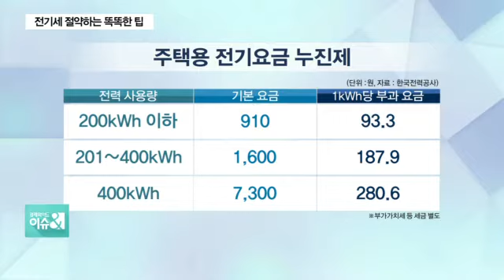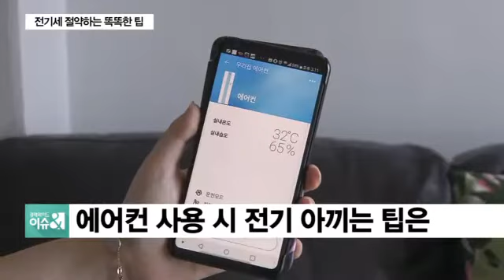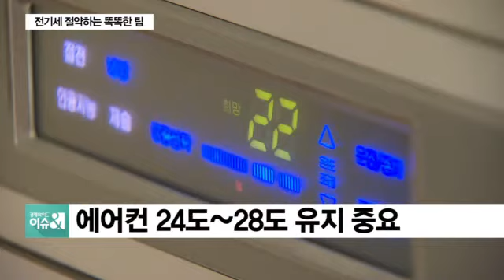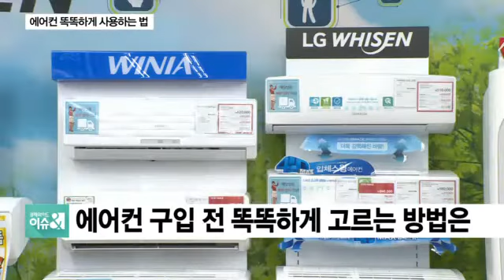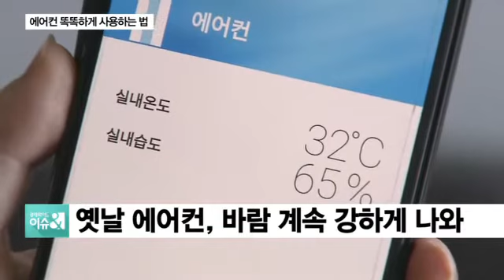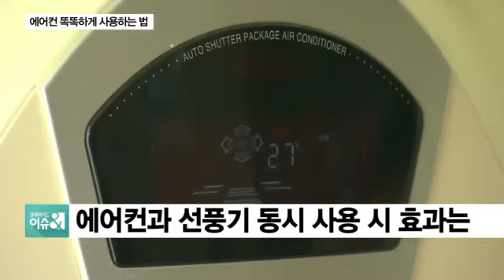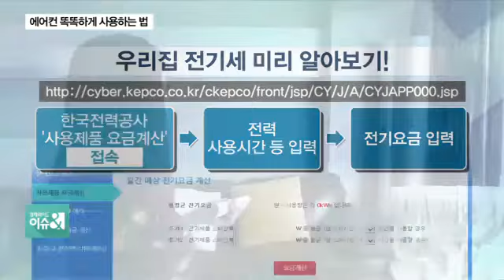[생활트렌드]연이은 폭염, 여름철 전기 절약법은?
요즘 날씨 정말 더워도 너무 덥습니다. 연이은 폭염으로 인해서 에어컨이나 선풍기가 없는 건 상상이 안 될 정도인데요, 안 틀수도 없고 그렇다고 틀자니 전기세가 걱정입니다. 여름철에 전기세 감당이 안 될 정도죠. 찜통더위로 인해 에어컨 사용이 필수가 됐지만 마음대로 켜지 못하는 가정도 많은데요. 에어컨을 계속 사용하면서도 전기요금 아낄 수 있는 방법 있을까요? 이선정 소비생활카운셀러와 이야기 나눠봅니다.

Q. 정말 더워도 너무 덥습니다. 이런 날씨에 선풍기나 에어컨 없으면 정말 큰일인데요, 주택용 전기요금 얼마나 나오길래 많은 분들이 전기세 걱정을 하시는 겁니까?

◇출연: 이선정 소비생활카운셀러